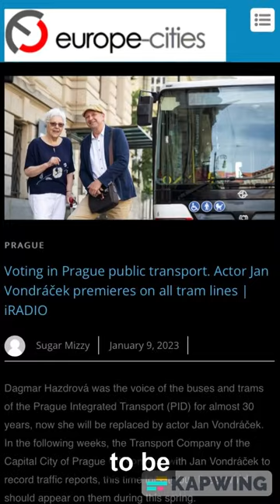Big Change to Prague Trams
As a 24 year old on my first trip to Prague the voice announcing the stops on the tram was a reminder I am here. Whether it was when I was first arriving or leaving it is a memorable voice. After a quarter century that voice has changed.